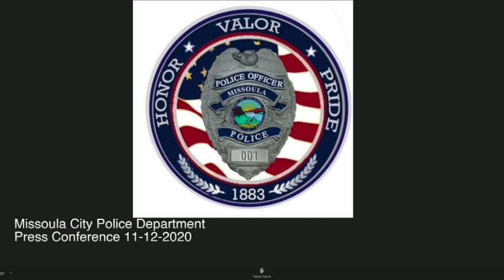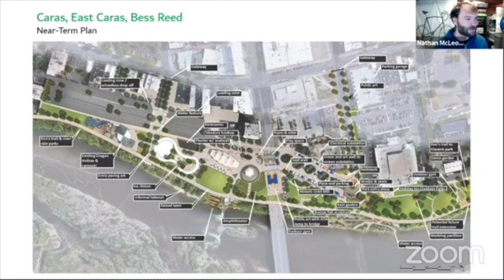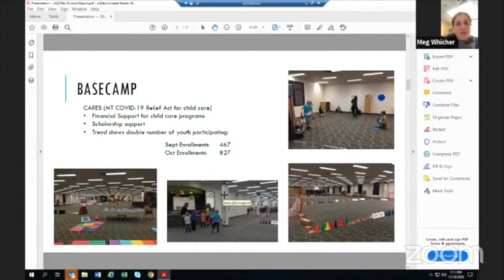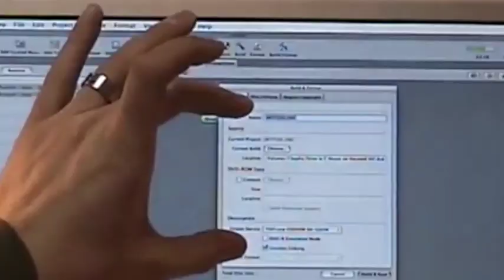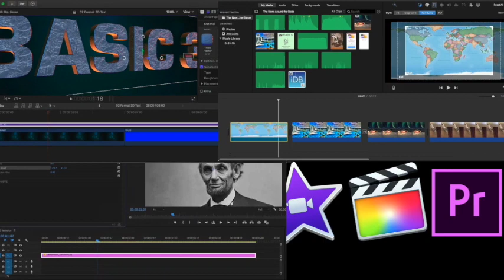Wake Up Missoula 11-13-2020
The City held a press Conference Thursday morning to talk about a recent incident involving officers shooting a man with a knife. Vaccine news is looking good and we can expect more information as the end of trials comes closer. As always we have Dubbin Stuff tackle Youth gangs from the 1960s and Pre-Critic talks about Spider-Cat. All this and you city council looking to grow and connect all them trails out there